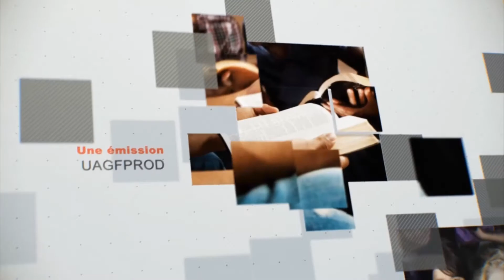Leçon 10 : Questionnaire JA, Mercredi 6 Juin 2018, Prêt, pas prêt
Prêt, pas prêt

Dn 12.1

12:1 En ce temps-là se lèvera Micaël, le grand chef, le défenseur des enfants de ton peuple; et ce sera une époque de détresse, telle qu'il n'y en a point eu de semblable depuis que les nations existent jusqu'à cette époque. En ce temps-là, ceux de ton peuple qui seront trouvés inscrits dans le livre seront sauvés.

Lorsque, dans une même phrase, on retrouve les termes « Amérique » et « Baby-
lone », c’est généralement en rapport avec « le temps de détresse ». Mais lorsqu’on
annonce ce temps de détresse sans conseils pratiques pour le traverser, on ne sème,
bien souvent, que la peur et le découragement. Lorsque nous nous retrouverons
dans ce temps de détresse, que devrons-nous faire ? Comment nous assurer que
notre vie sera préservée pendant cette sombre période ?

Préparons-nous. Apocalypse 13 nous dit que cette bête empêchera ceux qui
n’ont pas sa marque d’acheter et de vendre. Satan a poussé cette génération à un
consumérisme tel que lorsque viendra cette interdiction d’acheter ne serait-ce que
des petites choses dont on a envie, notre foi pourrait être mise à lepreuve. Exerçons-
nous dès maintenant à ne nous appuyer que sur l’essentiel. Demandons à Dieu de
réformer notre esprit afin que le simple plaisir d’acheter ne nous fasse pas tomber à
ce moment-là. Quand au nécessaire, on nous conseille de savoir comment cultiver
nos propres aliments et fabriquer nos propres vêtements. Des talents qui semblent
démodés peuvent être justement les choses qui vont nous garder !

Etudions. Ce même chapitre nous dit que la bête est capable de tromper la terre
par ses miracles. Souvent, nous pensons que pour ne pas être trompés, nous devons
étudier ces prodiges mensongers, mais comment faire la différence entre un vrai dia­
mant et un faux si on ne connaît pas les caractéristiques du diamant authentique ?
Etudions le rôle de l’Amérique et ce quelle fera ; mais ne négligeons pas d’étudier
le caractère de Dieu. En connaissant simplement sa personne et ses œuvres, nous
serons en mesure de distinguer toute autre œuvre fausse.

Souvenons-nous de qui contrôle toutes choses. Daniel 12.1 souligne non seulement
le fait qu’il y aura un temps de détresse, mais aussi que Michael se lèvera pour son
peuple et le délivrera pendant cette période environnée de ténèbres. Par consé­
quent, ne permettons pas au temps de détresse d’assombrir notre esprit par la peur
et le désespoir, parce que dans le même verset, Dieu a prophétisé que tous ceux
dont les noms sont trouvés dans le livre de vie seront sauvés.

Pierre nous dit : « Ainsi, nous nous fions encore plus au message des prophètes.
Vous ferez bien d’y prêter attention : il est pareil à une lampe qui brille dans un lieu
obscur, jusqu’à ce que le jour paraisse et que l’étoile du matin illumine vos cœurs »
(2 P 1.19). Ici, Pierre nous invite à étudier et à appliquer la prophétie, et en résultat,
Jésus habitera dans notre cœur, ce qui montre que les paroles prophétiques sont
conçues pour entraîner un changement global en nous, nous préparant ainsi à leur
accomplissement.

BRAINSTORMING
1. De quelles autres façons pouvez-vous vous préparer pour cette période de l’his­
toire de la terre ?
2. Quelles choses, selon vous, vous empêchent d’être pleinement préparé ?
3. Comment l’étude de la Parole de Dieu vous a-t-elle transformé ?